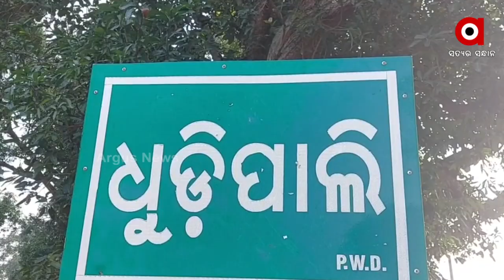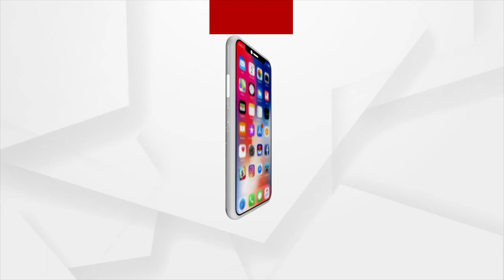ଢୋଲ ସାଜିଛି ଜୀବିକାର ଢାଲ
ଓଡ଼ିଆ ଜନଜୀବନରେ ଢୋଲ ,ମୃଦଙ୍ଗ,ଲାଲ ଓ ତବଲାର ଦିନେ ଥିଲା ସ୍ୱତନ୍ତ୍ର ଆଦୃତି । ଡିଜିଟାଲ ଯୁଗରେ ପାରମ୍ପରିକ ବାଦ୍ୟ ଯନ୍ତ୍ର ଗୁଡିକର ପ୍ରଚଳନ ହ୍ରାସ ପାଇଥିଲେହେଁ ସଂସ୍କୃତି ସମ୍ପର୍ଣ୍ଣ ଓଡ଼ିଆ ତାର ଅତୀତକୁ ଭୁଲିଯାଇନାହିଁ । ଏବେ ବି ଗାଁ ଓ ସହରରେ ତିଷ୍ଠି ରହିଛି ନାନା ରକମର ବାଜା । ସେଥିପାଇଁ ବାଜା ତିଆରିକୁ ଏବେ ବି ଜୀବିକା କରିଛନ୍ତି ଅନେକ ପରିବାର